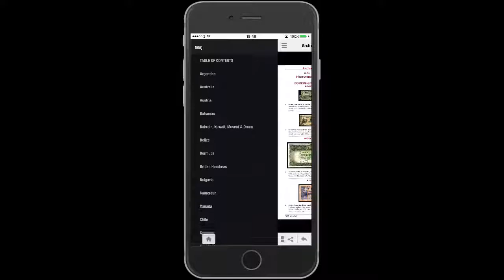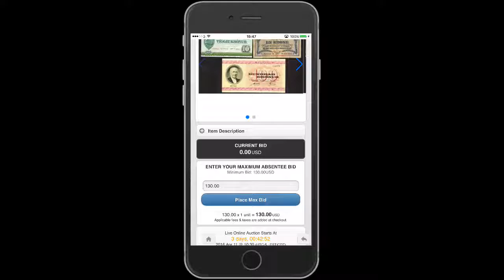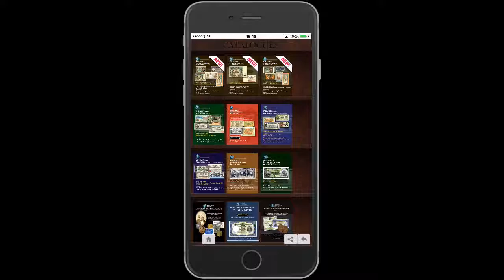Archives International Auctions - IOS Apple Iphone and Ipad APP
Archives International Auctions

Auctioneers based in New Jersey - We have had 30 auctions held over the last nine years. We are privileged to offer in our Auctions a large and varied selection of U.S. & Worldwide Banknotes, Scripophily and Security Printing Ephemera including hundreds of rare and exciting items that seldom come up for auction.

App Features:

1. View current interactive catalogue
2. LIVE BIDDING (direct link to each lot ) - click lot lot titles to go to the bidding platform, sign in, leave bid or bid live.
3. View archived interactive catalogues with prices - click lot titles to view hammer prices
4. Full Menu driven catalogues
5. Bookmark pages of interest for later and then Print or Share.
6. Push Notification - We will let you know when we have a new catalogue online. “ MAKE SURE YOU AGREE TO NOTIFICATIONS” when the App starts the first time.
7. Zoom to view
8. Responsive design

9. Share Functions -
Basic share of Publication
Share of Picture (page in catalogue) - to social sites and SMS and Email
Share PDF - (page in catalogue) - to Email and Message.
Print Single Page as PDF and as Image.